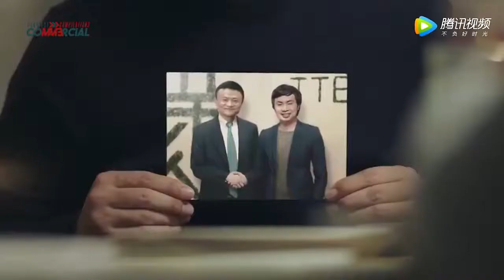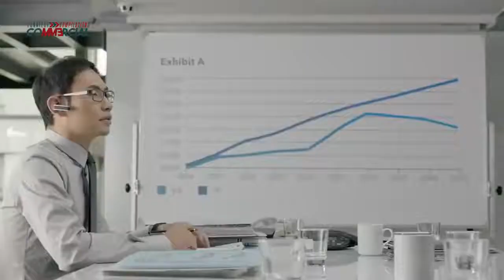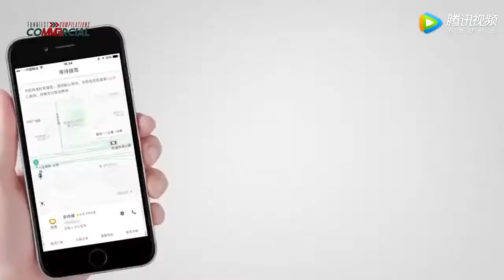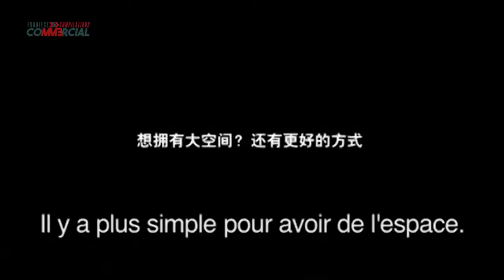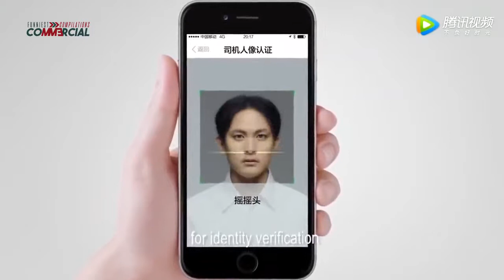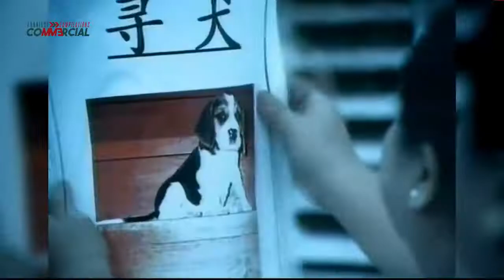quảng cáo của Trung Quốc này đã khiến người nước ngoài cười phát điên|quảng cáo sáng tạo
➤nhận tin tức và thông tin chi tiết về sản phẩm hàng tuần để giúp bạn xây dựng sản phẩm mà khách hàng yêu thích